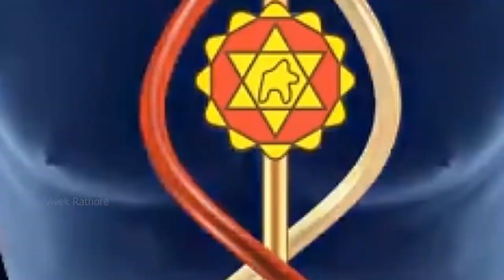Role Of Mind in Spirituality By Vivek Rathore I India’s First Generation Neuro Psychology Expert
By India’s First Generation Neuro Psychology Expert, Most Trusted Authority on NLP, Mindset & Subconscious Mastery. Known for Best Content in India Vivek Rathore, Author of “Making Life Meaningful”. Creator of “FREEDOM with Neuro Psychology” Framework.

I have Rich Experience of 11 Years in NeuroPsychology, Trained More Than 24,963 People, Personally Counselled 6,597 with 99.99% Very Positive Feedback.

My Big Promise to You

Get 10X Love, Intimacy & Money” You Have Ever Experienced in Just 15 min a Day

With “FREEDOM with Neuro Psychology” framework

Even if You are Struggling with Since Years or Decades

Join My Free VIP Telegram Group (The Manifestation King): To Get Free Resource & Free Soft Copy of My Book "Making Life Meaningful"

✓ India’s First Generation Neuro Psychology Expert